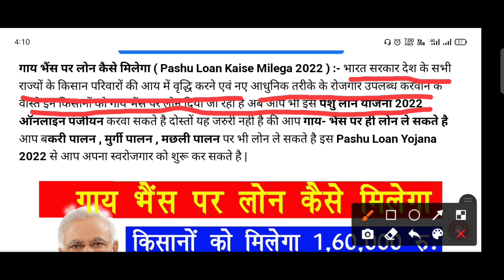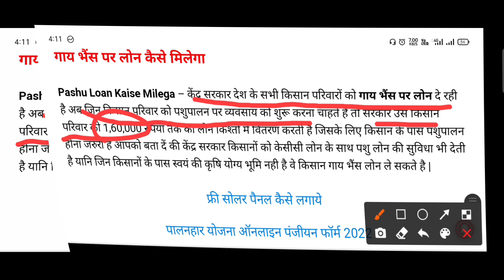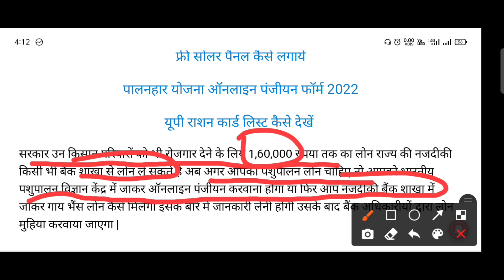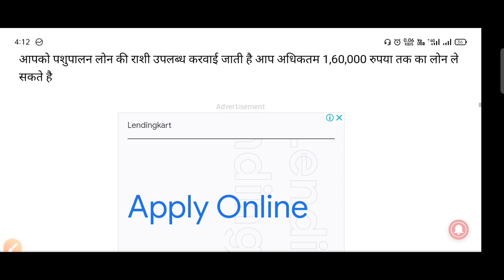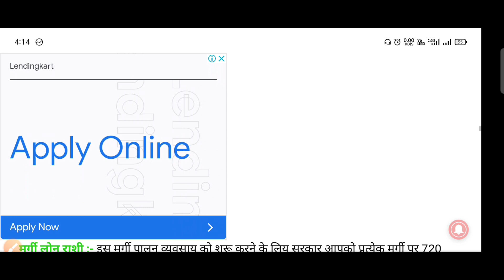pashu loan kaise milega ! Pashu Loan Apply Online 2022 ! Dairy Loan Online Apply 2022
गाय भैंस पर लोन कैसे मिलेगा | Pashu Loan Kaise Milega 2022 | Pashu Loan Online Apply |
SBI-Loan_scheme

गाय भैंस पर लोन कैसे मिलेगा ( Pashu Loan Kaise Milega 2022 ) :- भारत सरकार देश के सभी राज्यों के किसान परिवारों की आय में वृद्धि करने एवं नए आधुनिक तरीके के रोजगार उपलब्ध करवाने के वास्ते इन किसानों को गाय भैंस पर लोन दिया जा रहा है अब आप भी इस पशु लोन योजना 2022 ऑनलाइन पंजीयन करवा सकते है दोस्तों यह जरुरी नही है की आप गाय- भैंस पर ही लोन ले सकते है आप बकरी पालन , मुर्गी पालन , मछली पालन पर भी लोन ले सकते है इस Pashu Loan Yojana 2022 से आप अपना स्वरोजगार को शुरू कर सकते है |
गाय भैंस लोन योजना ऑनलाइन पंजीयन 2022
गाय भैंस पर लोन कैसे मिलता है | गाय भैंस पर लोन कैसे मिलेगा | Update – Gaay Bhais Loan Scheme 2022 | गाय भैंस लोन योजना ऑनलाइन पंजीयन | Pashu Loan Kaise Milega 2022 | Sarkari pashu loan Yojana registration | भैंस लोन के लिए आवेदन कैसे करे | Cow Buffalo Loan Scheme Registration | 60 हजार लोन | गाय भैंस लोन योजना पंजीयन | पशुपालन लोन कैसे लिया जाता है? |  Pashu Kisan Credit Card | gaay Loan Yojana Form | भैंस लोन योजना | पशु क्रेडिट कार्ड कैसे बनाए |

जिससे किसान डेयरी उद्योग को स्थापित कर नए रोजगार की स्थपना कर सकते है अब बात आती है की गाय भैंस पर लोन कैसे मिलेगा , पशु लोन योजना का लाभ कैसे मिलता है , क्या क्या डाक्यूमेंट्स की आवश्यकता होगी कौनसे किसान परिवार को Pashu Loan दिया जाएगा इन सभी मुदों पर आज विस्तार से चर्चा करेंगे आप जुड़ें रहें हमारे साथ अंत तक और योजना का लाभ उठाएं |
एक गाय पर कितना लोन मिलता है?
अगर कोई गाय पर लोन लेना चाहते है तो उनको प्रत्येक गाय पर 40,239 रुपया का लोन दिया जाता है

एक भैंस पर कितना लोन मिलता है ?
एक भैंस पर बैंक द्वारा आपको 60,269 रुपया का लोन बैंक द्वारा उपलब्ध करवाया जाता है |

पशु पर लोन कैसे मिलता है?
आप अगर पशुओं पर लोन लेना चाहते है तो आपको नजदीकी बैंक शाखा में जाना होगा वहां पर आपको पशु लोन की पूरी जानकारी विस्तार से मिल जाएगी |

किसान पशु क्रेडिट कार्ड कैसे बनवाएं?
पशु किसान क्रेडिट कार्ड ( Pashu Kisan Credit Card ) बनवाने के लिय आपको बैंक शाखा में जाना होगा वहां से आपको पशु किसान क्रेडिट कार्ड उपलब्ध करवाया जाता है |

गाय भैंस लोन लेने के जरुरी दस्तावेज ( documents )
पशुपालक का आधार कार्ड
मुलनिवास प्रमाण पत्र
पशु चिकित्सक का प्रमाण पत्र
पशु हेल्थ सर्टिफिकेट
बैंक अकाउंट नंबर
पासबुक
pain कार्ड
भूमि के कागजात
पासपोर्ट साइज़ फोटो
मोबाइल नंबर

Most Tegs :-
गाय भैंस पर लोन कैसे मिलता है , गाय भैंस पर लोन कैसे मिलेगा , Update – Gaay Bhais Loan Scheme 2022 , गाय भैंस लोन योजना ऑनलाइन पंजीयन , Pashu Loan Kaise Milega 2022 , Sarkari pashu loan Yojana registration, भैंस लोन के लिए आवेदन कैसे करे , Cow Buffalo Loan Scheme Registration , 60 हजार लोन , गाय भैंस लोन योजना पंजीयन , पशुपालन लोन कैसे लिया जाता है?,  Pashu Kisan Credit Card, gaay Loan Yojana Form, भैंस लोन योजना, पशु क्रेडिट कार्ड कैसे बनाए, पशु पर लोन कैसे मिलता है?,एक भैंस पर कितना लोन मिलता है ?,पशुपालन के लिए कौन सी बैंक लोन देती है?,pashu palan loan yojana 2022 के लिय ऑनलाइन रजिस्ट्रेशन कैसे करें,